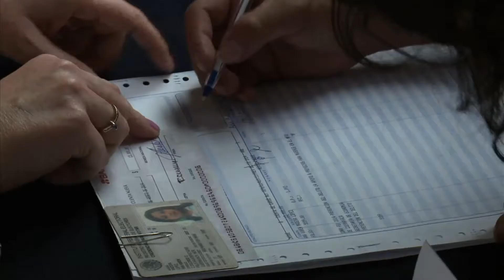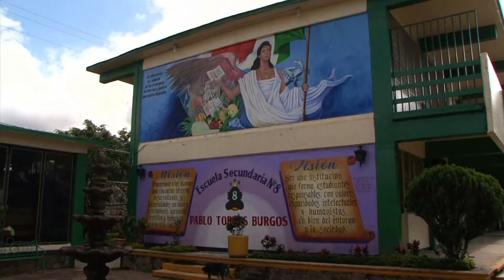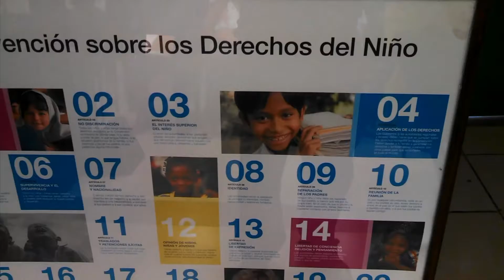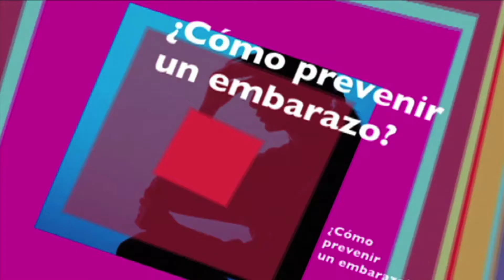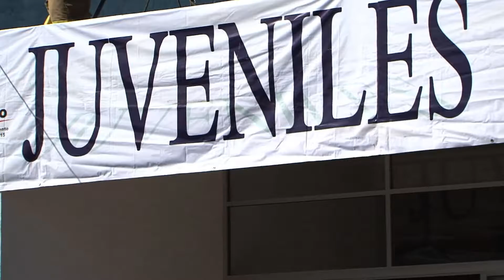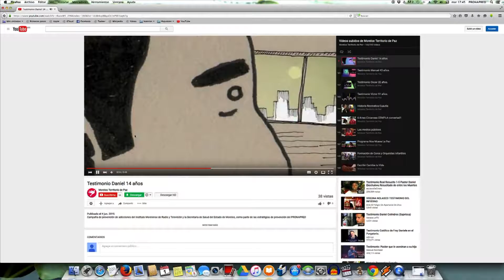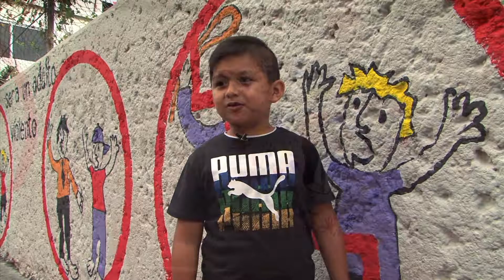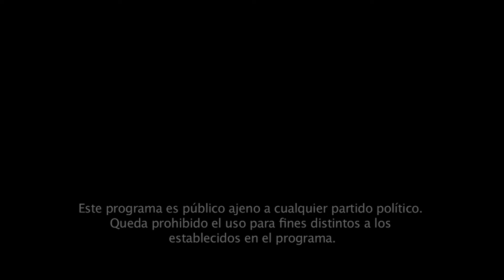Resultados y oportunidades Pronapred tres años